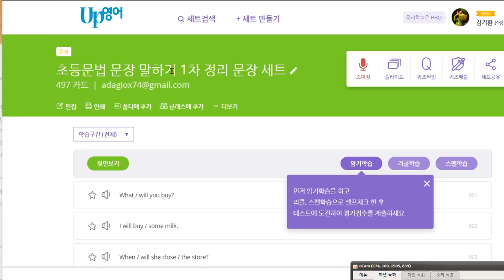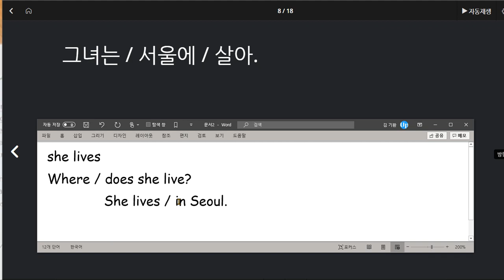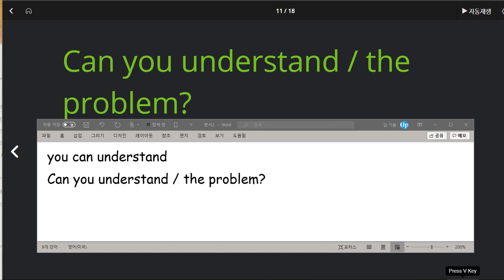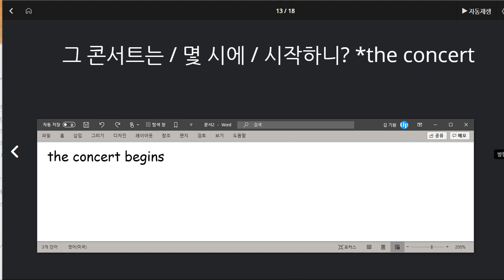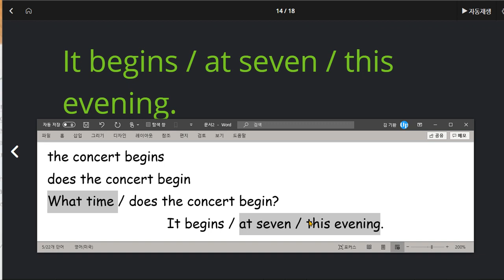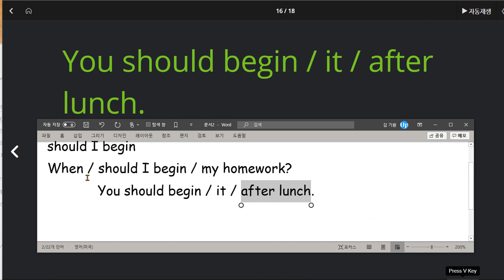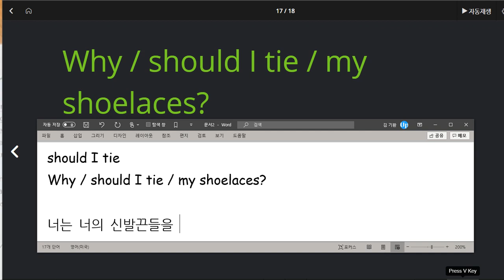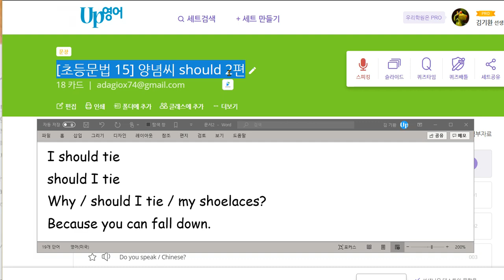김지우 2020 08 06 칭찬 성취도 매우 높고 이제는 문법적 완성도도 매우 높음